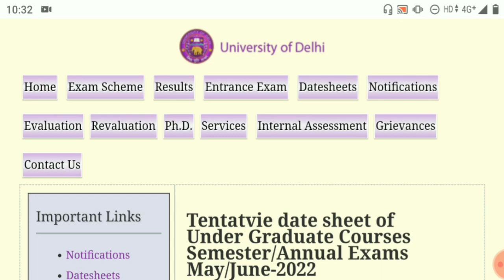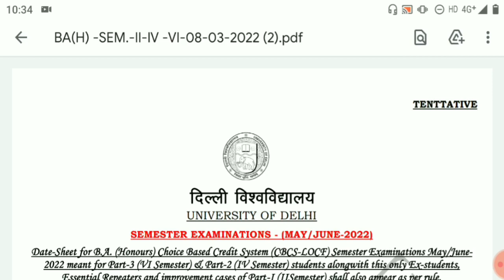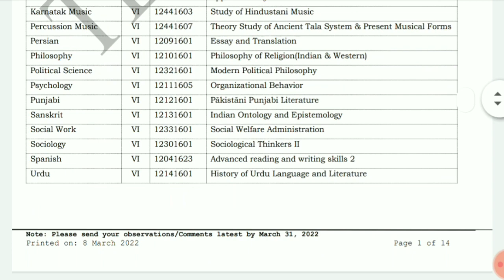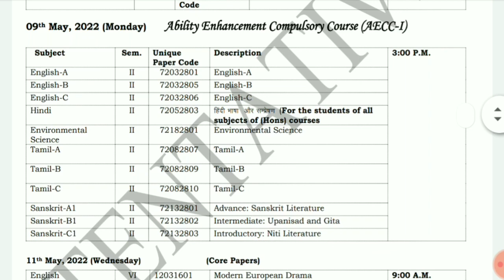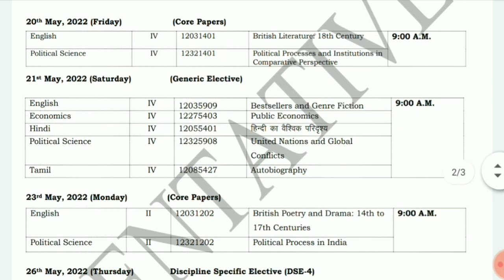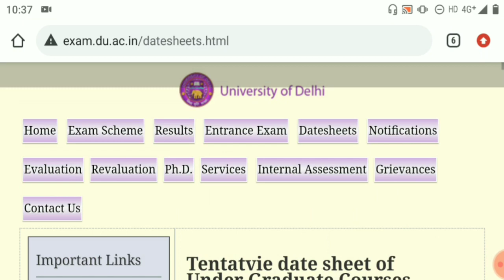DU SOL 2nd, 4th & 6th Semester Datesheet Problem 2022! DU Fourth & Sixth Semester Datesheet Problem?